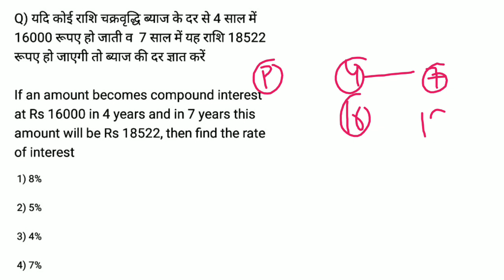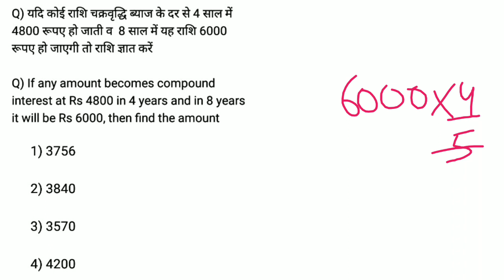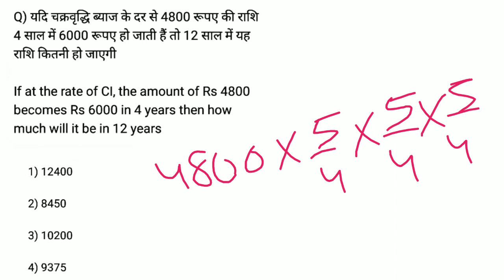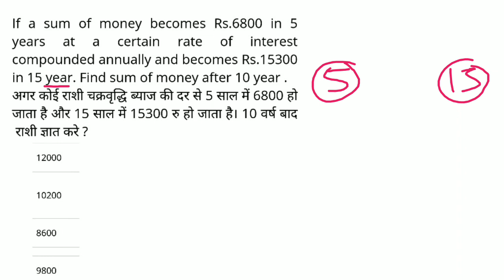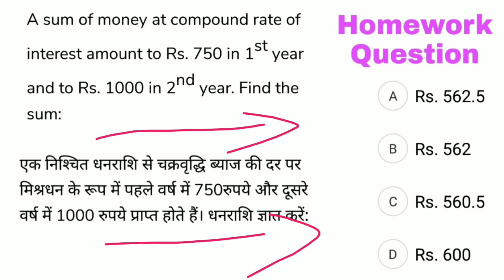Compound Interest Trick | RRB NTPC | RRC Group-D | SSC CHSL & All Exam